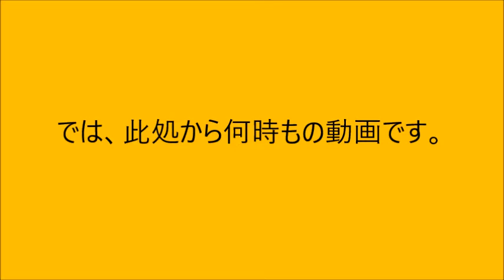【ハイラジ951】砧公園でハイウェイラジオが受信可能 E1・東京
ハイウェイラジオ東名・東京を東名（E1）が付近を走っている砧公園で聴いてきました。
砧公園とハイウェイラジオ東名・東京の位置関係も今回は動画で示してみました。

撮影場所＆放送区間の位置の地図のURL